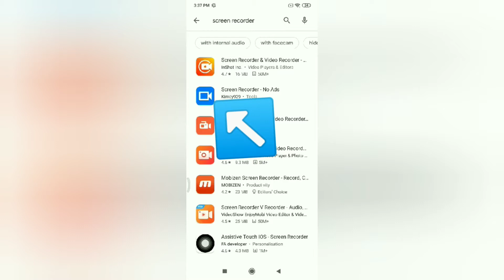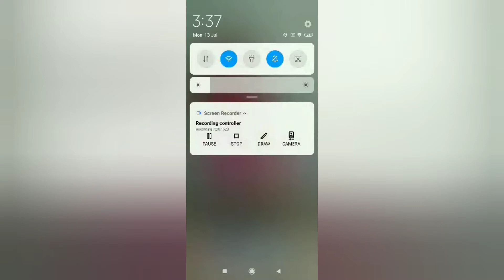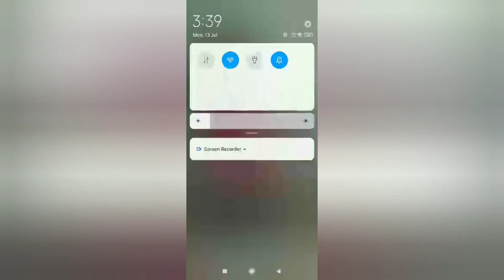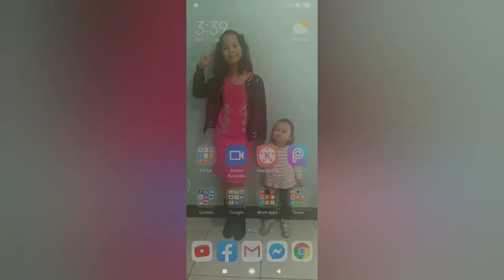HOW TO MAKE SCREEN RECORDER || PAANO GAMITIN II ANONG APP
This video is about how to make or use screen recorder. If you want to record something in your screen. Like playing ML/COD or editing in kinemaster/PicsArt.